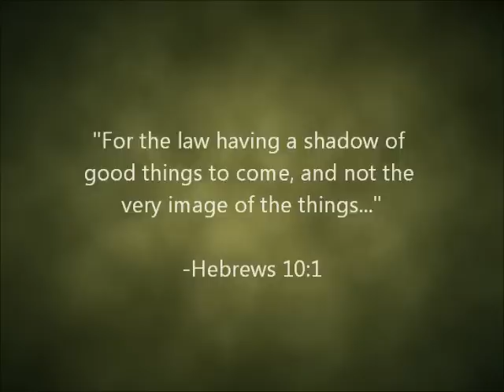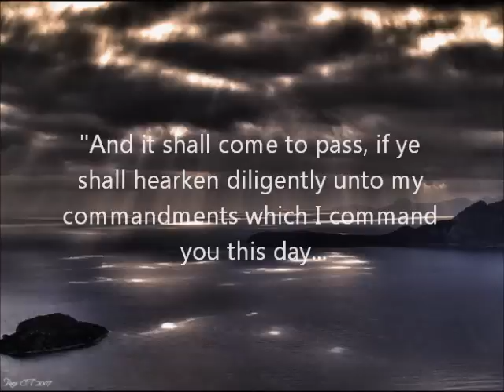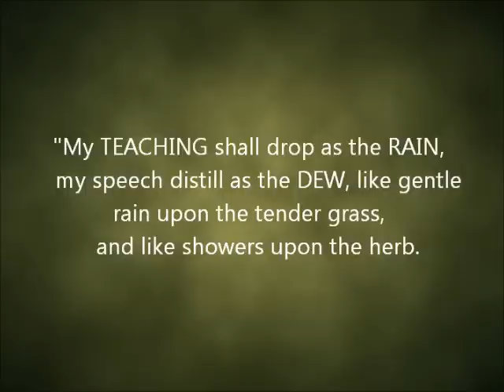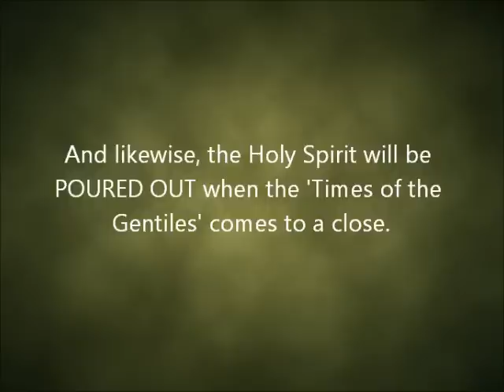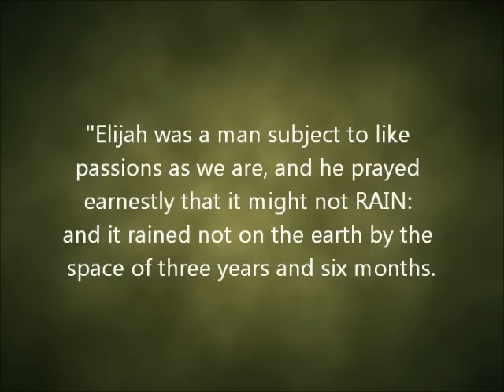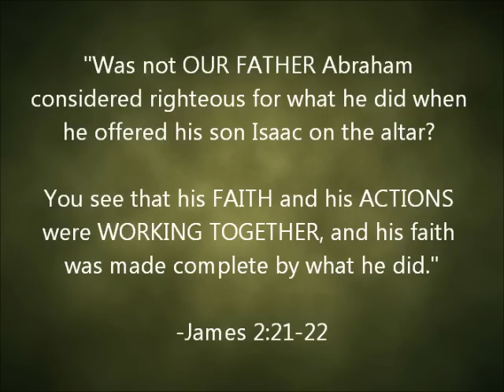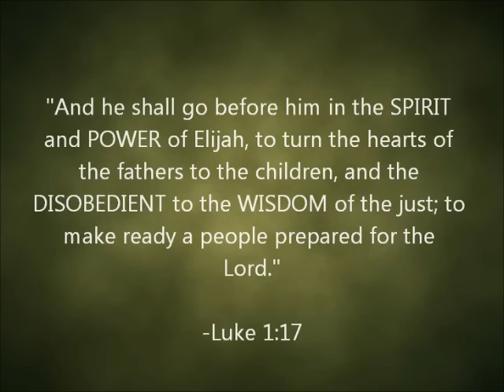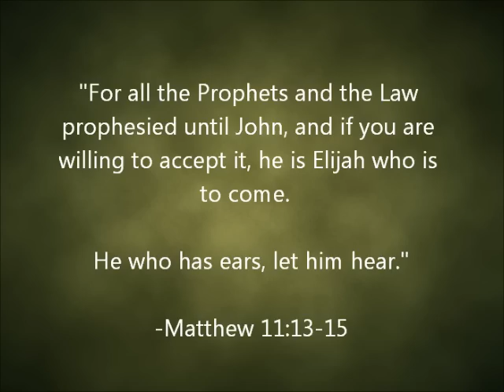THE LATTER RAIN